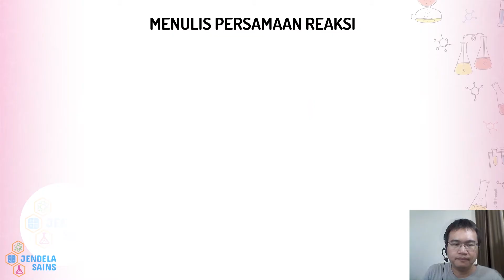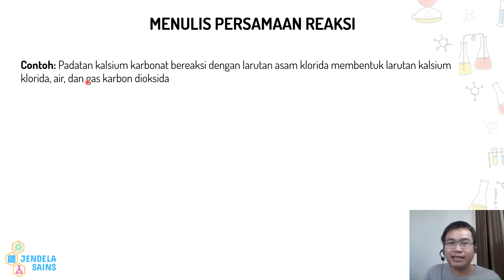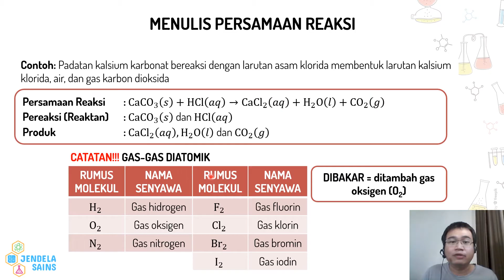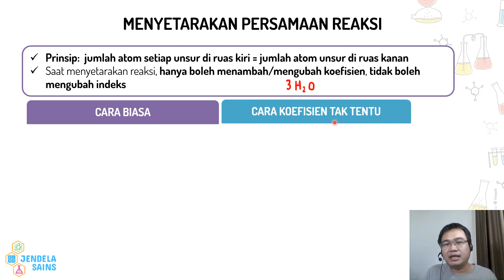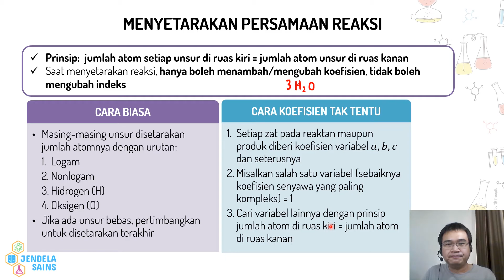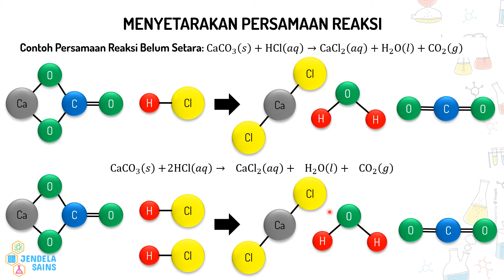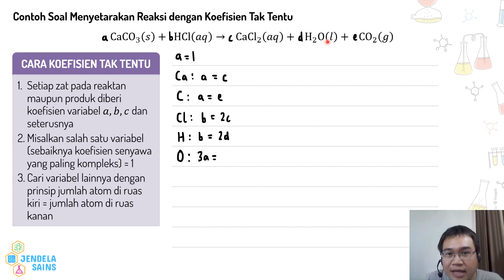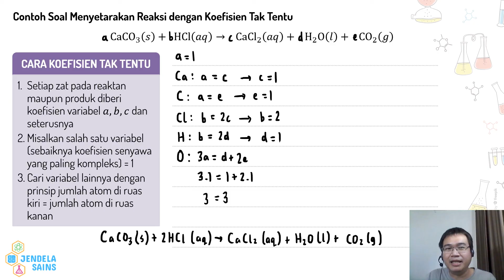Persamaan Reaksi Kimia • Part 1: Cara Menulis dan Menyetarakan Persamaan Reaksi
Video ini berisi materi Persamaan Reaksi Kimia, dan di part ini membahas tentang cara menulis dan menyetarakan persamaan reaksi kimia. Reaksi kimia mengubah satu atau beberapa zat (disebut dengan pereaksi / reaktan) menjadi satu atau beberapa zat yang berbeda dibandingkan dengan zat asalnya (disebut dengan produk). Bagaimana cara menulis persamaan reaksi kimia yang lengkap dan setara? Semuanya dibahas dengan detail di video ini, dilengkapi dengan contoh soal beserta pembahasannya. Jadi pastikan tonton terus video ini dari awal hingga akhir.

00:00 Intro
00:27 Menulis Persamaan Reaksi
06:44 Menyetarakan Persamaan Reaksi
11:03 Menyetarakan Persamaan Reaksi dengan Cara Biasa
16:06 Menyetarakan Persamaan Reaksi dengan Cara Koefisien Tak Tentu

Persamaan Reaksi Part 3 - Contoh Soal Menulis dan Menyetarakan Persamaan Reaksi Kompleks dengan Cara Koefisien Tak Tentu